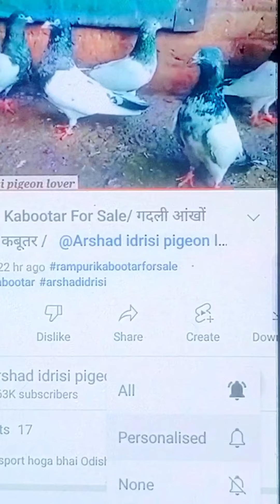Rampur kabutar market New video/यूपी की टॉप मार्केट 10,12,2022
Rampur kabutar market New video/यूपी की टॉप मार्केट 10,12,2022 ‎@Arshad idrisi pigeon lover

Arshad idrisi pigeon lover

Halo Bhai Kaise Ho Aap Sab Ummid Hai Ki Aap Sab Acche Honge

दोस्तों यह कबूतर मार्केट रामपुर यूपी में लगती है और जुम्मे के दिन लगती है 2:00 बजे के बाद शाम 6:00 बजे तक अगर आप इस मार्केट में जाना चाहते हैं तो जुम्मे के दिन जा सकते हैं बहुत अच्छी मार्केट लगती है सारे अच्छे कबूतर आते हैं
सबसे ज्यादा इसमें रामपुरी कबूतर आता है पर केस करने के लिए
यूपी में इससे बड़ी कबूतर मार्केट कोई नहीं लगती जिसमें रामपुरी कबूतर मिलते हैं इस मार्केट के अंदर जितनी भी वीडियो बनाई जाती हैं उनका नंबर मैं नहीं लेता हूं क्योंकि कबूतर वही सेल हो जाते हैं इसलिए नंबर लेना सही नहीं है

अगर आप और सेल की वीडियो देखना चाहते हैं तो नीचे लिंक को क्लिक करें 👇👇👇👇🕊️